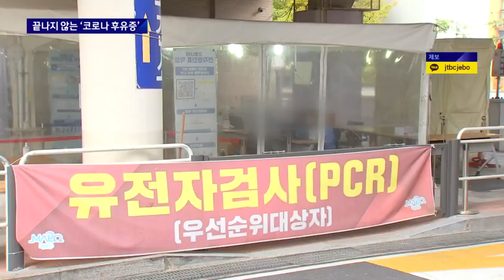코로나, 감기와 비슷하다고요? 후유증 훨씬 더 길고 심각 / JTBC 뉴스룸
오늘(22일) 새로 나온 코로나 확진자가 7만 명이 넘습니다. 하지만 코로나를 그냥 감기 정도로 여기는 경우도 있는데, 과연 그럴지 김나한 기자가 오랫동안 긴 후유증에 시달리는 사람들을 만나봤습니다.